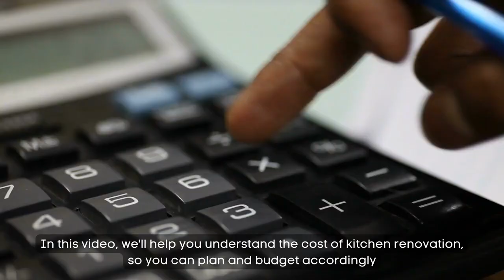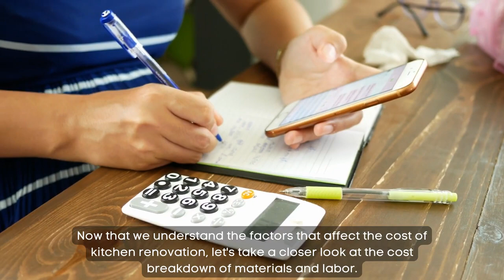Kitchen Remodel Designs Ideas Parramatta 2023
Are you looking for the best Kitchen Remodel Designs Ideas Parramatta 2023 to transform your home?

Look no further! In this video, we will show you 10 must-try kitchen remodel designs ideas that will take your kitchen from dull to beautiful in no time.

Whether you want a modern oasis or a budget-friendly option, we've got you covered. So sit back, relax, and get ready to be inspired!